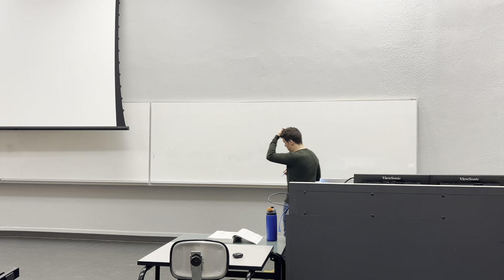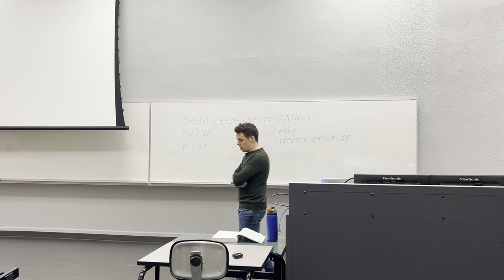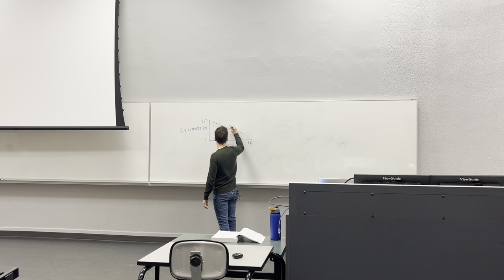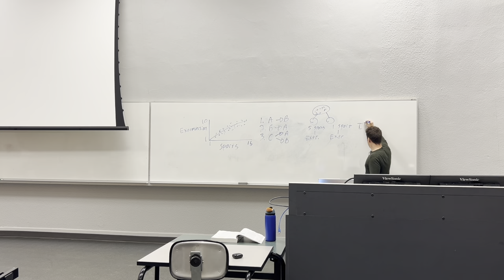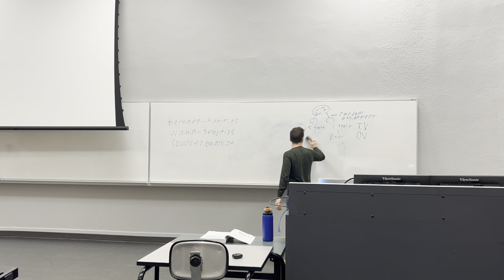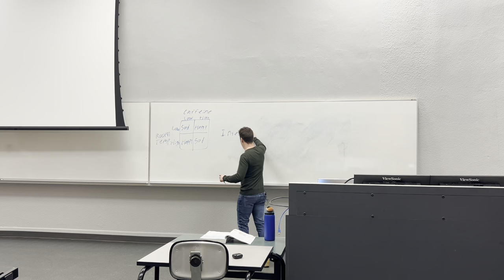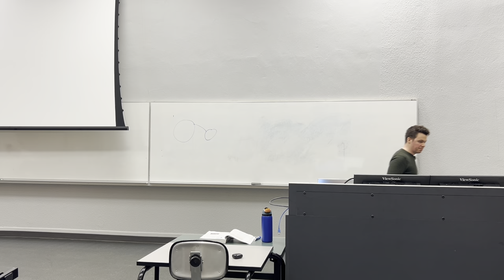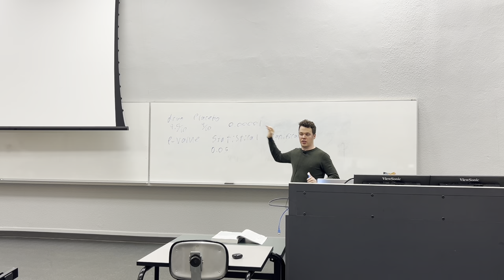Methods in Psychology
Psychology 105, Individual and Social Behavior, University of Alberta.